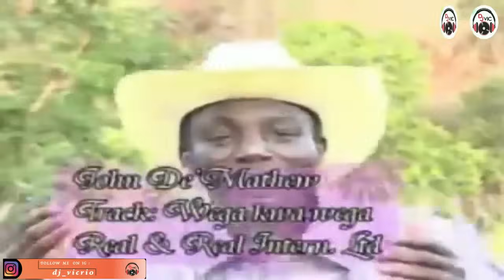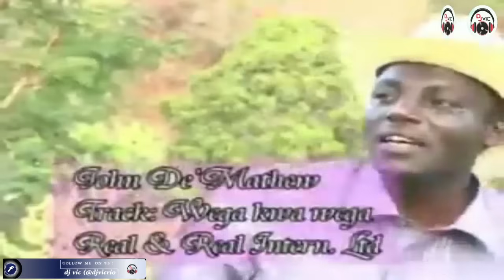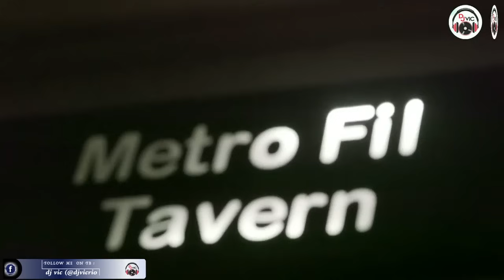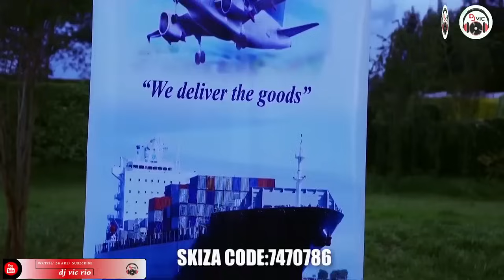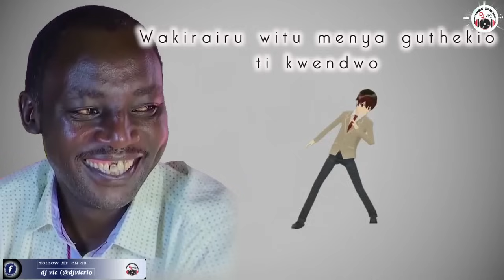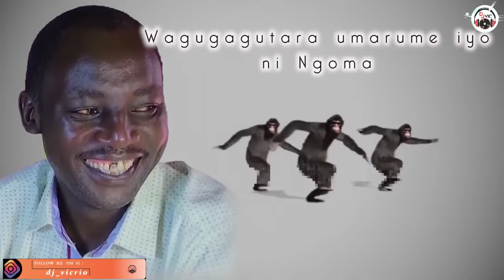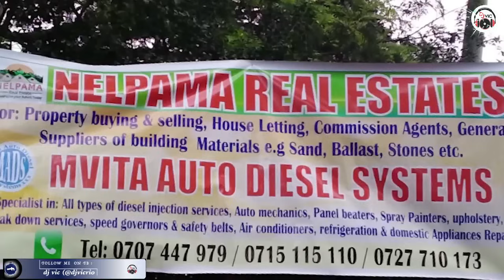JOHN DE' MATHEW VIDEO MIX 2 - 4th Anniversary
John De' Mathew best songs mix.